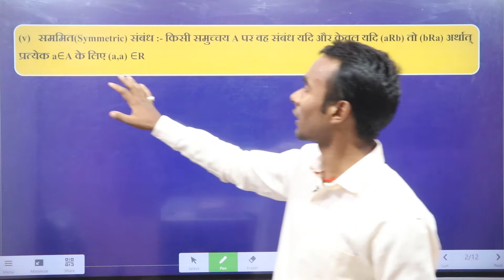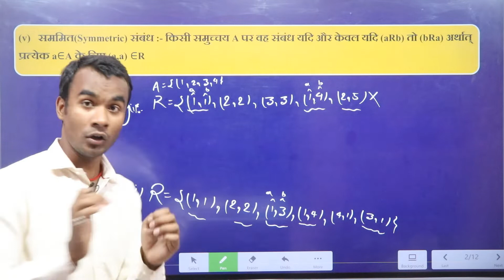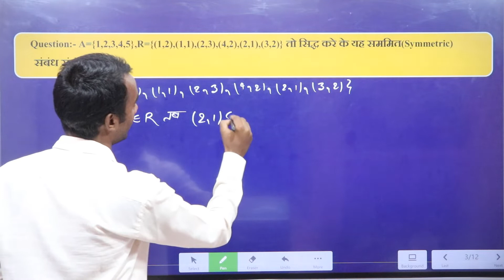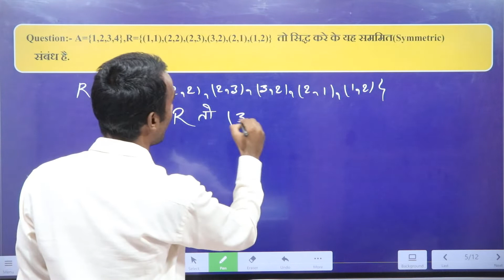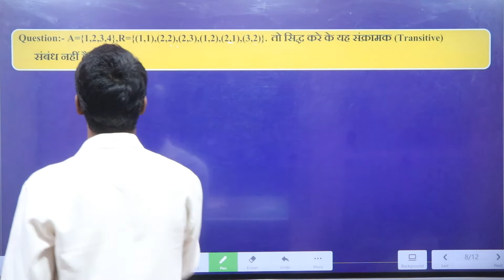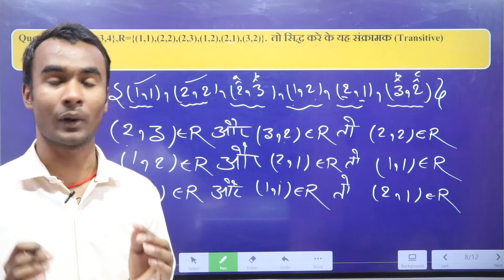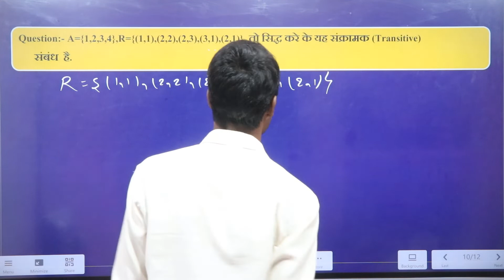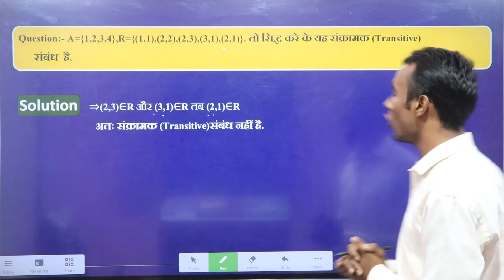Class 12th Relation AND Function LC-07.important विडियो Of संबंध और फलन. संबंध के प्रकार का Video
हेल्लो मरे student यह class 12th का important लेक्चर है जिसमे आप लोगो को संबंध के प्रकार के बारे में बताया गया है.जो आप लोगो के  पूरी तरह से समझ में आयेगा और यह संबंध और फलन का लेक्चर नंबर :-07 जो कोई भी hindi मध्यम बोर्ड के लिए important है.

Telegram Channel पर Join हो जाइए, Class link यहाँ Send कर दिया जायेगा !!

Aiming High App को use कैसे करें !!
Class 12 संबंध और फलन
Class 12 Any Start Boad हिंदी मध्यम में.
Board Exam of Class

Yah class 12 ka video hai. Is video me class 12 ke संबंध के प्रकार  padhaya gaya hai. Isme class 12 math ke chapter 1 ko study karaya gaya hai. Agar koi bhi student class 12 ke hain to unke lie yah class bahut hi important hai.